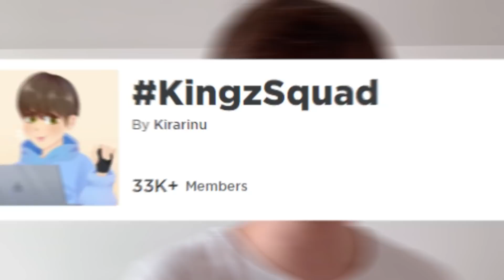KAKO DOBITI NOVO JAGNJE PET U ADOPT ME BESPLATNO * EASTER UPDATE*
Danas je izasao NOVI USKRSNJI UPDATE u ADOPT ME!